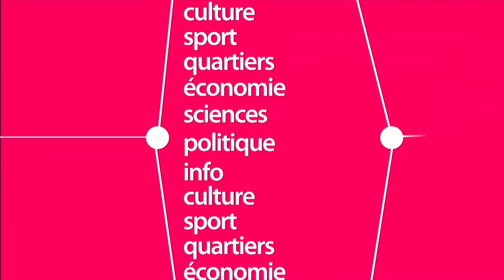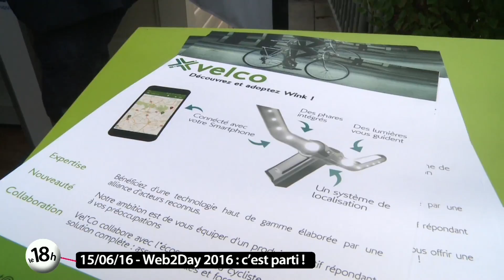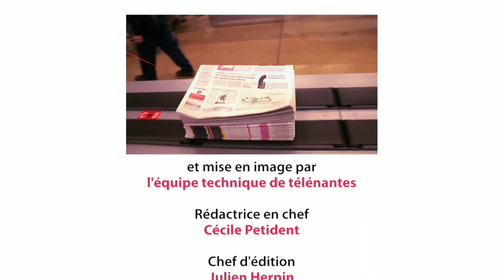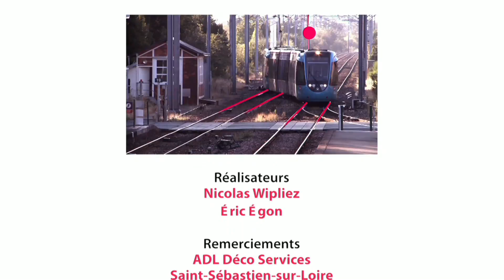Le 18h de Télénantes : Web2day #8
Emission spéciale en direct de Stereolux pur la 8ème édition du Web2day, le rendez-vous des professionnels de l'innovation et du numérique.